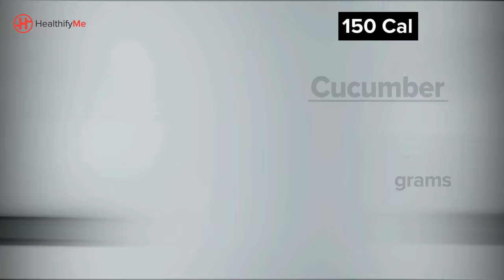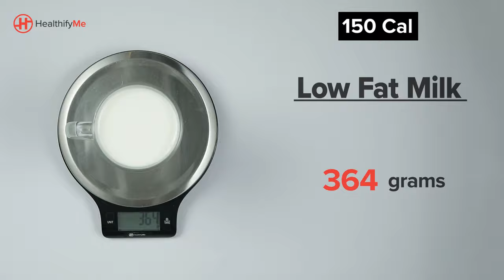What 150 Calories Of 50 Common Indian Foods Look Like - Part 2 | Popular Indian Foods | HealthifyMe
This 150 Calories Of 50 Common Indian Foods Look Like - Part 2 video from HealthifyMe covers 25 of the 50 popular Indian Foods. We have picked 50 of the most popular and common Indian Foods and have brought to you the exact quantity of each food item so as to contain 150 calories each. As this is our Part 2 of the 2 video series, we have shown you 25 food items.

Download the HealthifyMe app today and get your Smart Plan today